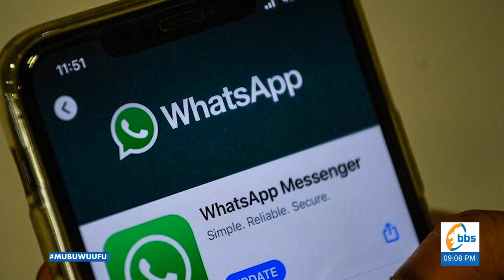MUBUWUUFU | Emboozi y'omubaka Mathias Mpuuga Nsamba | Part 1